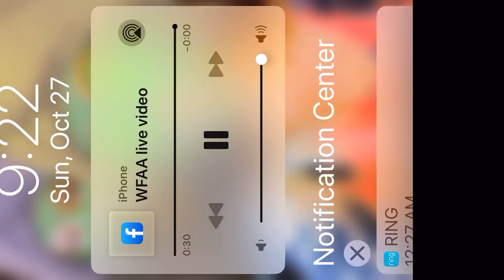Party Venue Hunt County Mass Shooting Randy Meeks Press Conference 2019